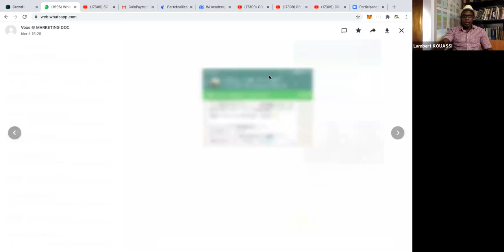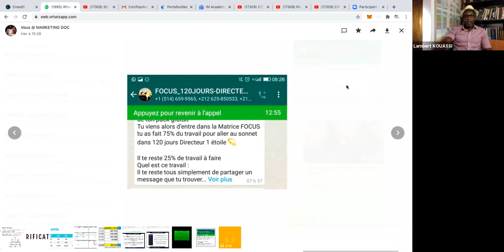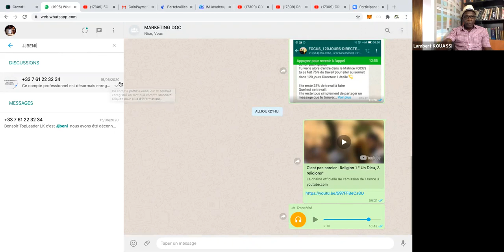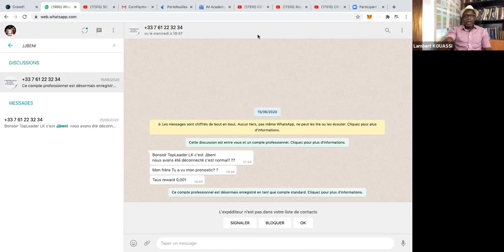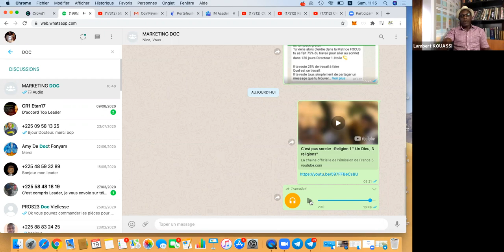CROWD1 : CETTE METHODE EST-ELLE Á ENCOURAGER DANS VOTRE AFFAIRE CROWD1 ? 👉🏿 NOUS DÉNONÇONS !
Lambert KOUASSI